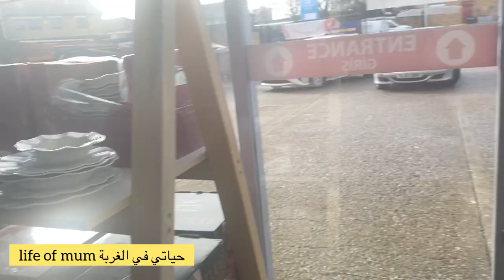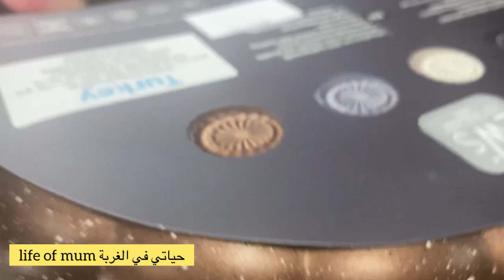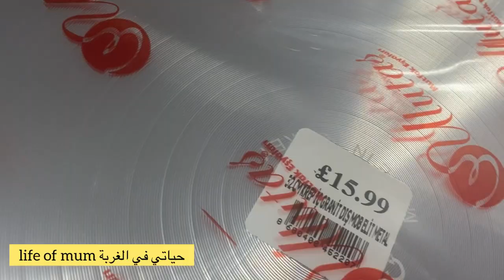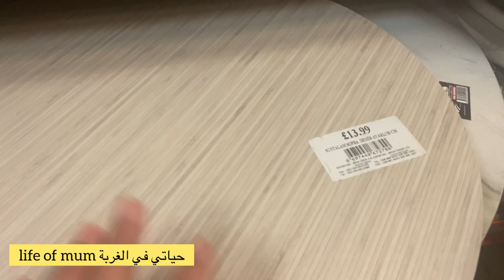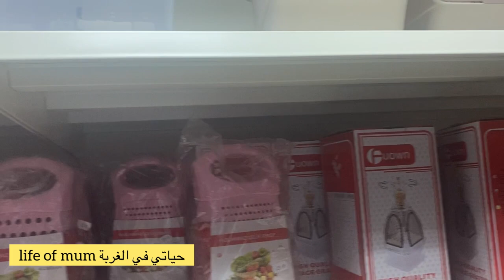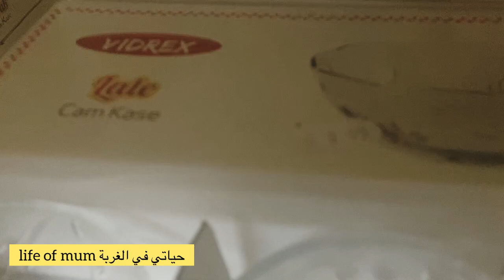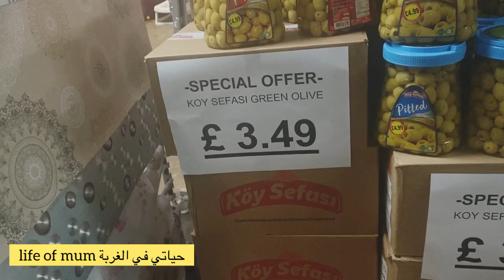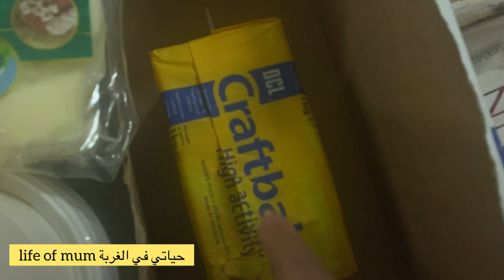ديتكم معايا تركيا 🇹🇷 هميزات 👌🏼باثمنة مناسبة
السلام عليكم ورحمة الله وبركاتة ياأغلى مشاهدين حياتي في الغربة نتمنى فيديو اليوم يعجبكم
متنساوش برطجيو للناس لندن
*العنوان*

N225QN
sema food cach and cary
London